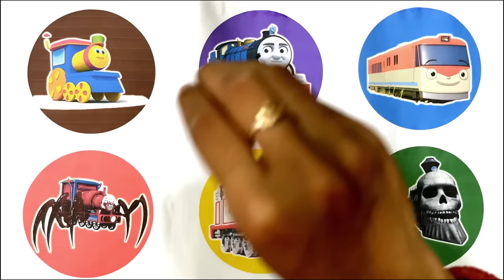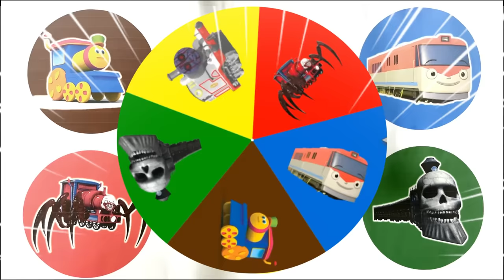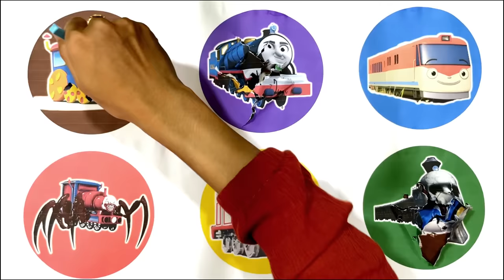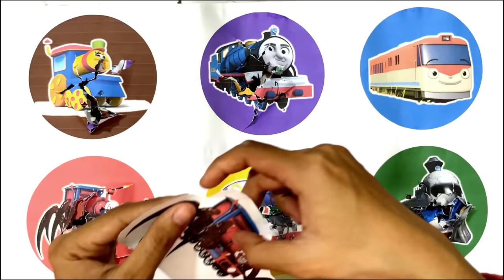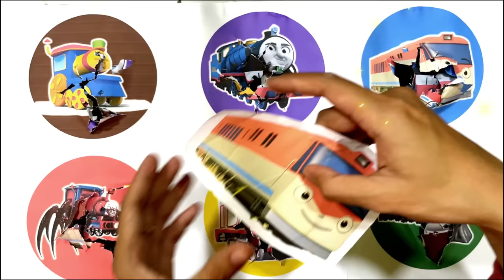Spin Wheel Kereta Bob, Kereta Thomas, Kereta Titipo, Choo Choo Charles, Kereta Timothy, Kereta Hantu